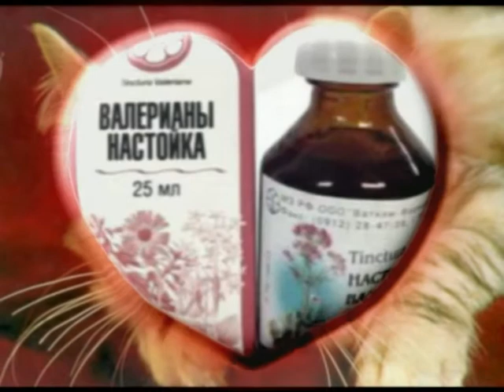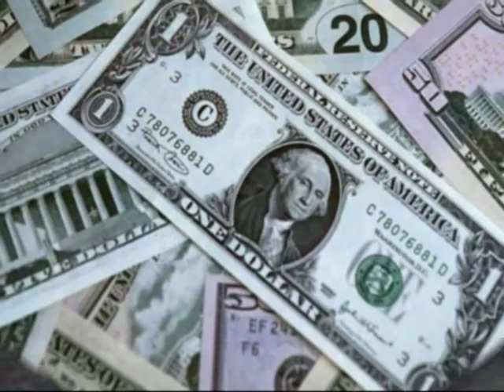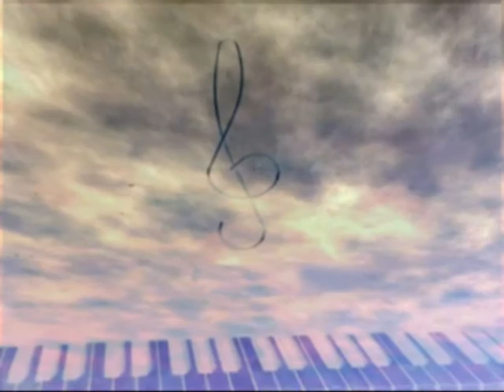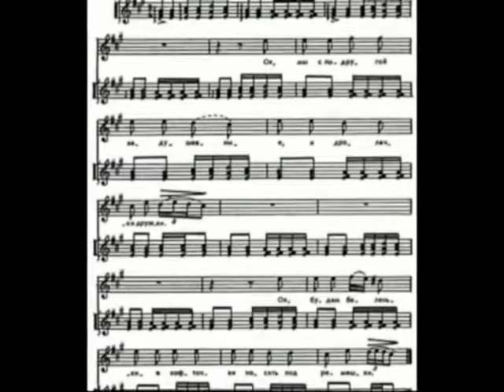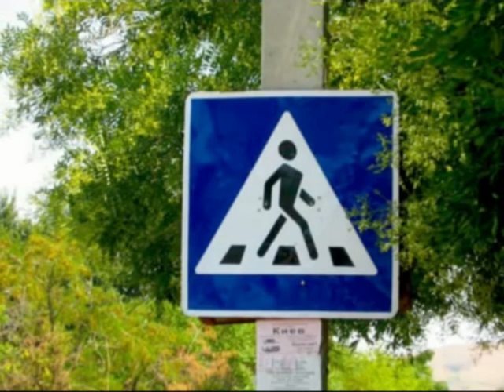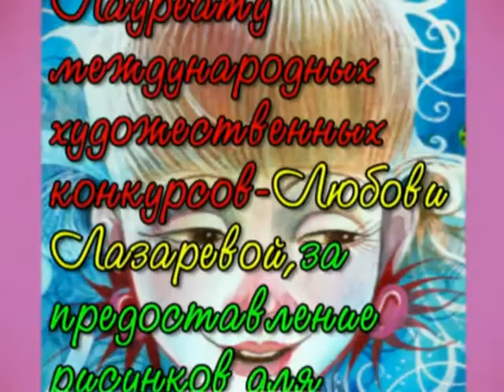Александр ГамИ. Пострел. Глава 15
"Сказание про Пострела Ивановича". 15 глава "Заветный тон". Автор и исполнитель - Александр ГамИ. Ролик - Светлана Бружина. В ролике использованы рисунки Любови Лазаревой. .